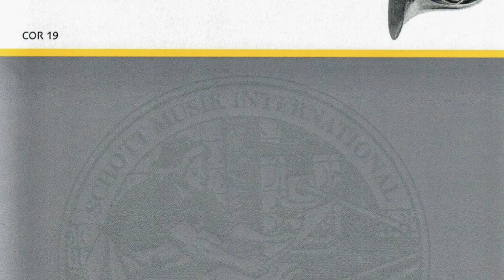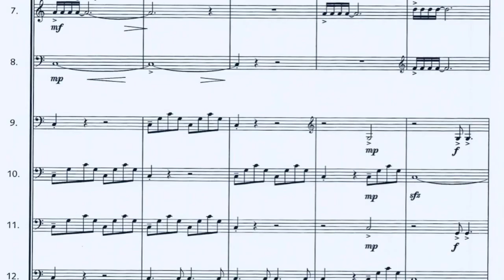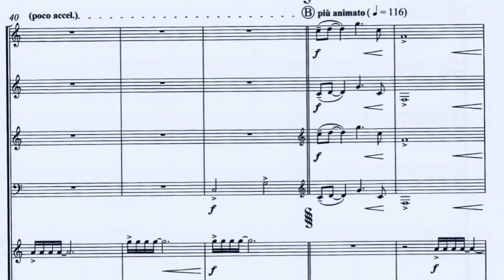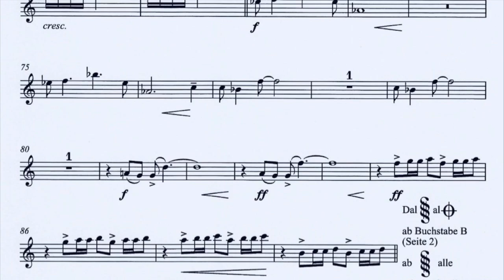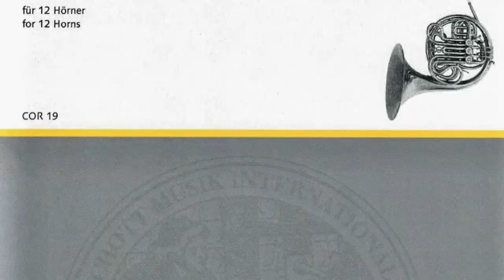Enjott Schneider CORNISSIMO for 12 (or 225) frenchhorns TRAILER 4' 2007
Trailer 4' / original length 6' -CORNISSIMO was written in 2007 as a commissioned work for the 250th anniversary of the company Gebr. Alexander in Mainz, which made a worldwide name for itself as a builder of horns and especially Wagner tubas.
CORNISSIMO therefore exists in two versions:
A spectacular event version with 225 French horns, premiered on 1.9.2007 open air in Mainz Stadtpark (conductor: Michael Höltzl), and a version for 12 instruments (three horn quartets). The latter is an ideal work for horn classes at conservatories or brass festivals. It was premiered on 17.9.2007 at the North German Horn Days at the Rostock Academy of Music and Theatre.
      An effective work that combines a magical mood over long drones with hymn-like melodicism, which nevertheless also leaves room for virtuoso interplay.